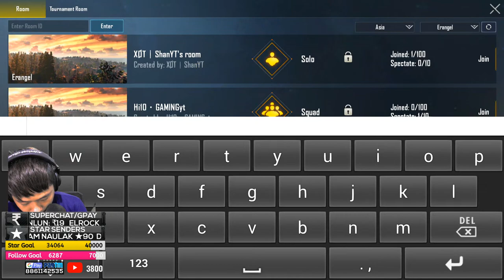ANN THU VE VUA | PICHINGIAU GAMING | PUBG MOBILE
PCN CLAN REQUIREMENT:
Requirements to join PICHINGIAU(PCN) Clan.
•First & for most, you must strictly be 18 or above
•Your profile level must be 50+
•K/D Must be 3 or Above with atleat 200 Match Played in current season, anything less than 3 is not acceptable.
•Should be Active enough.
•for now only 2 peaple will be recruited hurry up!
•if you are matched with the following above,what are you doing just hop in.😉

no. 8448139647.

CUSTOM ROOM: SOLO - TUESDAY, DUO - THURSDAY, SQUAD - SATURDAY (Registration Required for Squad)

ELROCK HANGSHING: ₹560
FG͜͡S๛Agent Gaming: ₹500
Lucifer Langel: ₹140
JO EL: ₹120  MC: ₹40
AGENT MATE: ₹40
Cør Pse: ₹20
SING BEX: ₹40
Sangpu Sangpu: ₹20
Apu Samte: ₹40
tunglut 27:  ₹50
Sang Vaiphei: ₹40
Kim Tonsing: ₹40
Jimmy Tonsing: ₹40
Manlunte Leengpa: ₹20
Haulallian Zou: ₹60
Mf Squad Zomi: ₹20
Rizie Anx: ₹20
mf zomi Hacker: ₹20
Jinlal Paite Shoute: ₹20
Hau Milun: ₹40
Joyzy Bay Suantak: ₹40
T Gideon: ₹20.00
Marv Tungnung: ₹20
Lonly Vaiphei: ₹20
MungHauzel:  ₹20

STAR SENDERS (AUGUST)
Zolie Leh Taang ★750
Biaklianlal Zou ★490
Khua Khual ★290
Joseph Lyan ★260
Summ Boih ★250
Biak Hauzel ★250
Jerry Khup Py Jr. ★250
Henry Mang ★200
Joseph Langel ★150
Jinlal Paite Shoute ★174
Richard Arcy ★100
Nanau Guite ★100
Pauthianmuan Tonsing ★99
Lianzzi Tombing ★95
Eddie Lian ★95
Muanlalsiam Tonsing ★95
Ke K Lun ★100
Xhyam Naulak ★90
Debo Mate Manlun ★75
Khamboi ★70
David Paite ★66
Steve Christiano Ngam Kipgen ★65
Charles Minlun Zou ★60
Austin K Ma ★60
Cing Biak Lian ★60
Angela Chiinnuamkim Tungtung ★50
Emcy Ngaihte ★50
Tluangte Khuptong ZoRou ★50
Christiano Laz Muan Hanghal ★50
Ephraim Phiamphu ★40
Thangsuanlal Tunglut ★40
Suan Quptong ★35
KimKim Taithul ★30
Kim Tonsing ★30
KaAccount Thak ★30
Manglian Tonsing ★40
Pausuanlian Hauzel ★30
Rudotozi Milun ★25
Hangnung Benzmin's Symte ★40
Muanthang Mangte ★20
Han Siam Simte ★20
Siammi Gangte ★20
Ching Langel ★20
Ronal Tunglut ★20
Happy Zo ★20
TLm Ngapurum ★20
Peter JC Tsm ★15
Langell Te Xang Mwan ★10
Thangboi Thangeo ★10
KC Ngaihte ★50
Emcy Ngaihte ★40

My Phone: One Plus 7 Pro

My Gear:
Processor: Ryzen 7 3700x
Mobo: Aorus B450 Pro wifi
RAM: Corsair Vengence 32GB 3200MhZ RGB Pro
Graphic Card: GTX 1060 6GB
Case: NZXT H510 Elite
Cooler: NZXT Kraken 62
Monitor: 40" VU Television
2nd Monitor: 22" 75Hz Full HD
Headphone: Audio Technica M20

ANN THU VE VUA!!!